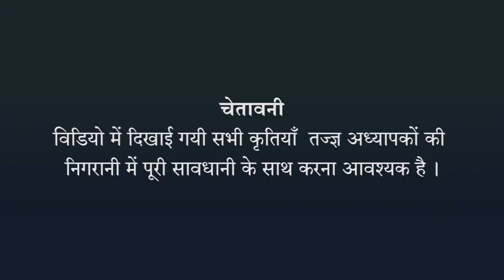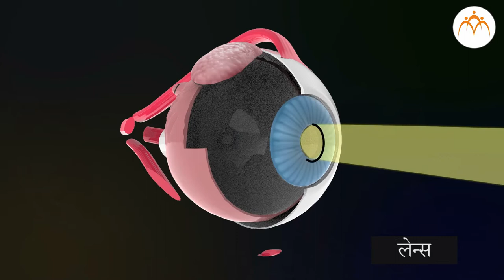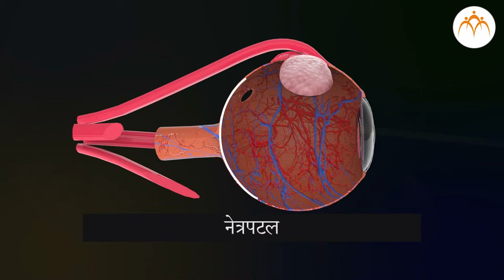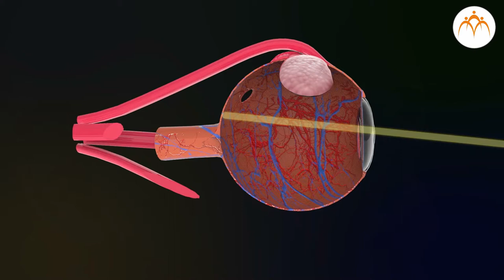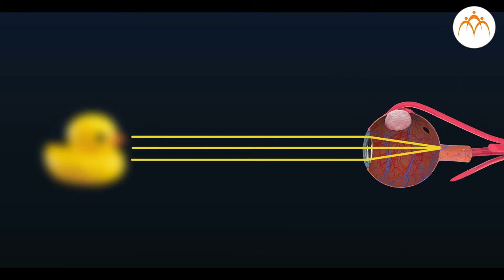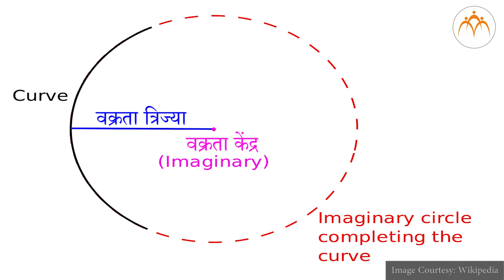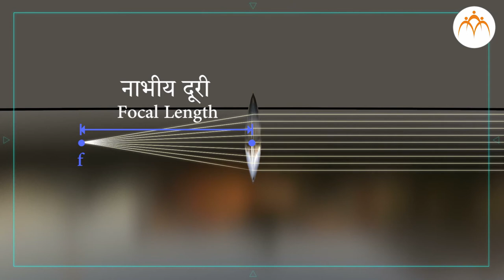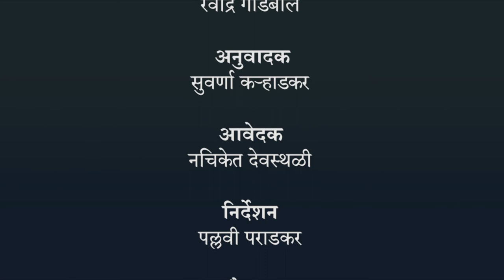नेत्रों की कार्यपद्धती - हिंदी